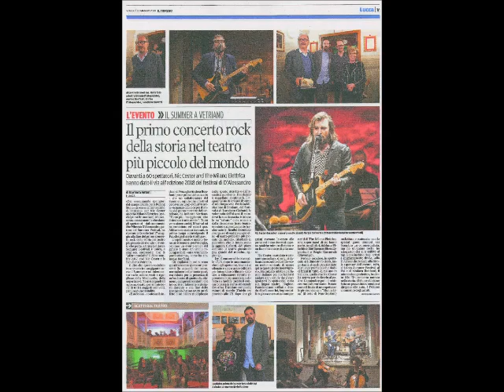Nic Cester & Milano Elettrica - I know the monster (new song @ Venice cinema festival)